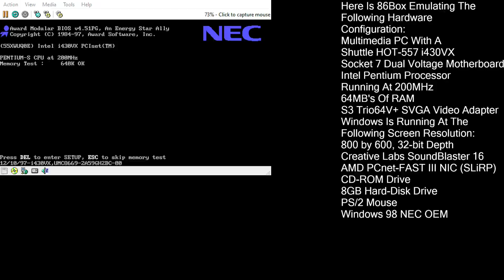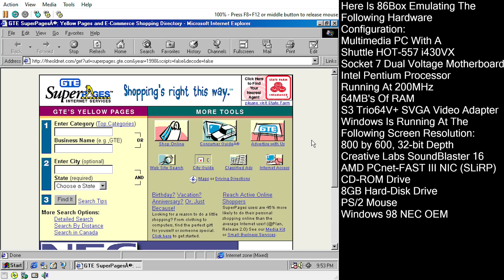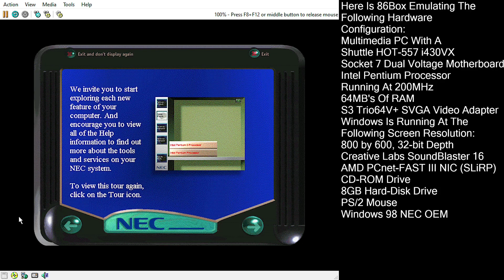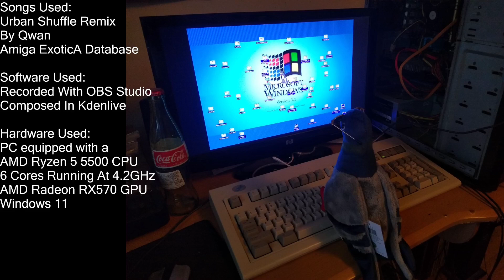NEC Win98 In Action (86Box)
Who can forget NEC. They were basically the IBM of Japan, and while they weren't as big here as in their home country, they built up a sizeable and respectable presence, making PC's that were on equal par to anything that Big Blue every made. There OEM setup was very interesting too, like IBM. NEC greatly pushed for the whole Internet and multimedia aspect of their machines that was very big at this time.

86Box is configured as a multimedia PC with a Shuttle HOT-557 i430VX Socket 7 Dual Voltage Motherboard, Intel Pentium Processor running at 200MHz, 64MB's of RAM, Creative Labs SoundBlaster 16, AMD PCnet-FAST III NIC (SLiRP), and a S3 Trio64V+ SVGA Video Adapter. Windows is running at 800 by 600, 32-bit color depth. The NEC OEM version of Windows 98 is installed. The version shown in the video was installed using the "modified" NEC recovery found here:

Hardware Used:
6 Cores Running At 4.2GHz
AMD Radeon RX570 GPU
Windows 11